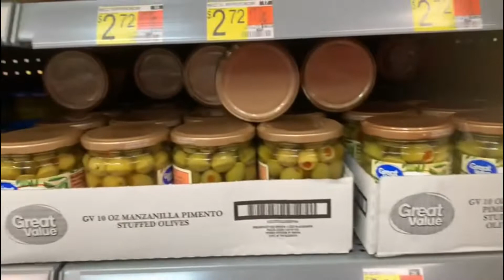Chai Lover ☕️ || Holiday me Cha ka Maja || Relax mode || Wallmart Shopping || India Jata plane ✈️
I live in Bilimora, District Navsari, Gujarat. A Proud Gujarati.

By profession I am semi qualified Chartered Accountant (Inter CA ). I love travelling a lot. I love making vlogs, photography and editing.
I travel daily by train from Bilimora to Surat for Job.
I also love nature Photography and travelling at different locations.